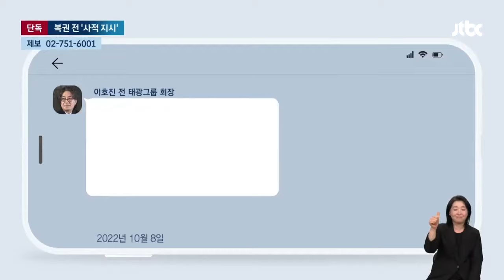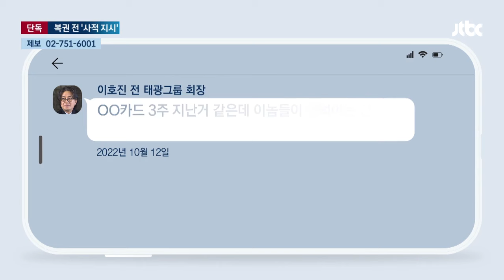[단독] 복권 안 되자 "변호사에 반성문 받아라"…그룹 대표에 '사적 지시' / JTBC 뉴스룸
뉴스룸은 오늘(3일)부터 '황제 보석' 논란이 있었던 태광그룹 이호진 전 회장과 관련해 단독 취재한 소식을 연속보도합니다. 이 전 회장은 대주주일 뿐 회사 일에 개입할 수 없던 상황에서 당시 그룹 총괄 대표에게 문자메시지로 여러 지시를 내렸습니다. 자신의 복권이 실패하자 고문변호사에게 반성문을 받으라고 하거나, VVIP 신용카드와 아이돌 공연표를 구하라고 했습니다.